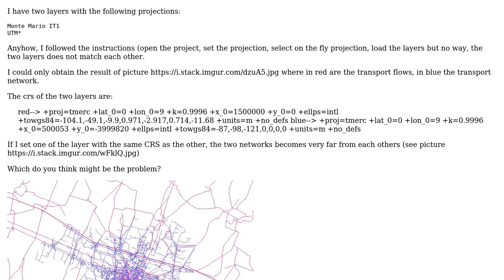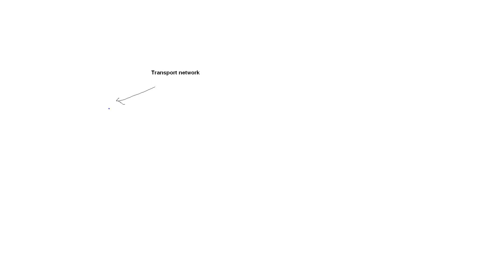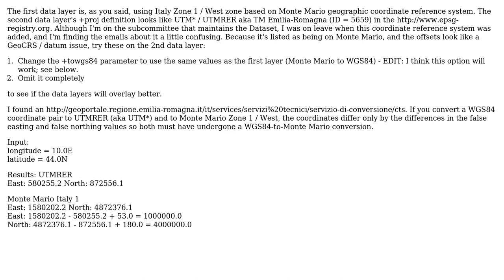GIS: Problems with matching layers with different projections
With thanks & praise to God, and with thanks to the many people who have made this project possible! | Content (except music & images) licensed under CC BY-SA | Music | Images & others | With thanks to user selini user mkennedy user laser and the Stack Exchange Network Trademarks are property of their respective owners. You are responsible for your own actions.